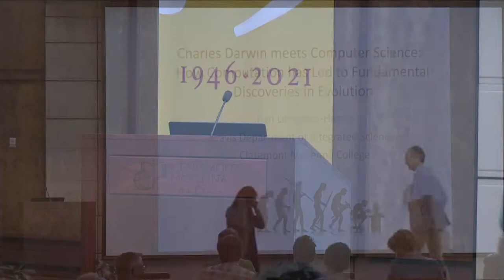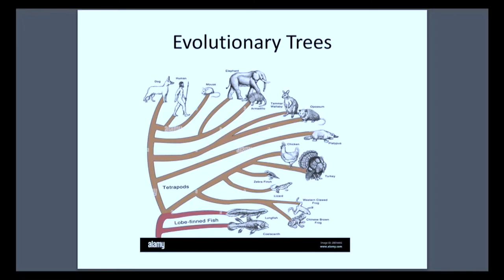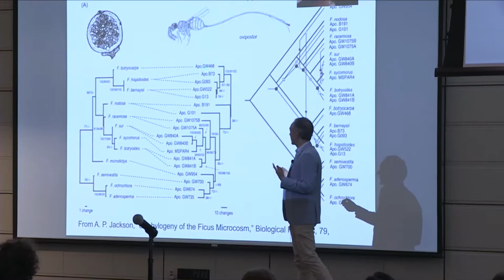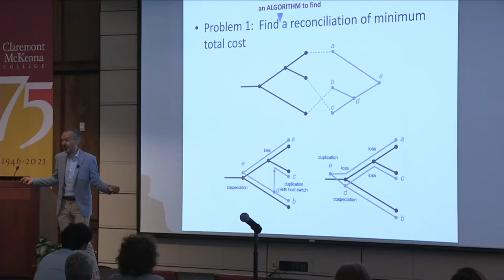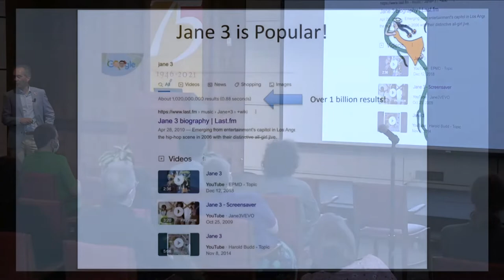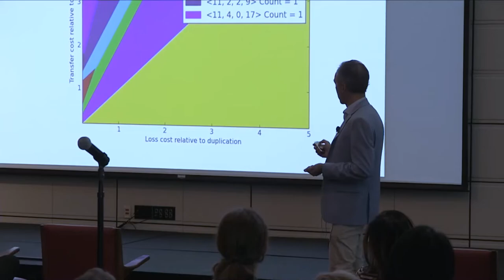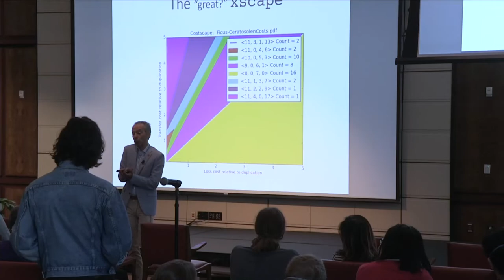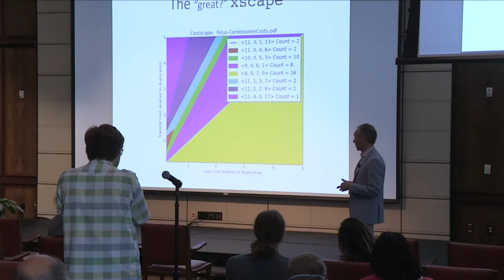Darwin meets Computer Science: How Computation has Led to Fundamental Discoveries in Evolution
Tue, April 19, 2022
Lunch Program

Ran Libeskind-Hadas

Charles Darwin wrote in The Origin of Species that he could imagine how flowers and bees might evolve in tandem to adapt to one another. In this talk, Ran Libeskind-Hadas, Founding Chair of the Integrated Sciences Department at CMC, will describe how computational techniques have been used to unravel the mysteries of the coevolution of pairs of species with applications ranging from combatting crop disease to understanding the evolutionary histories of viruses like the one responsible for the COVID-19 pandemic.

Ran “RON” Libeskind-Hadas is the Founding Chair of the Department of Integrated Sciences. Prior to joining CMC in July 2021, he was on the faculty at Harvey Mudd College for 28 years where he served as the chair of the department of computer science and associate dean of faculty. Libeskind-Hadas works, teaches, and writes in the field of computational biology and has developed a number of algorithms and software tools that are widely-used by other researchers in the life sciences.

When he’s not teaching and doing research, he enjoys cooking and walking with his wife, Laura, mountain biking with his son, Noah, and talking politics with his son, Ben.